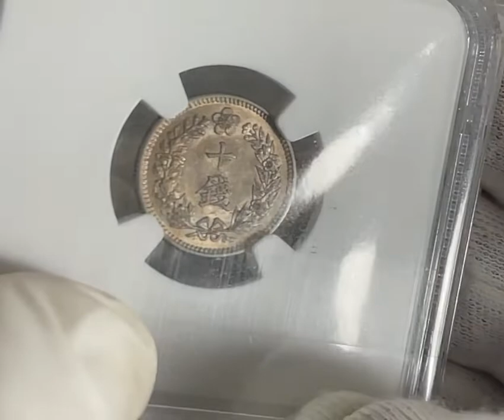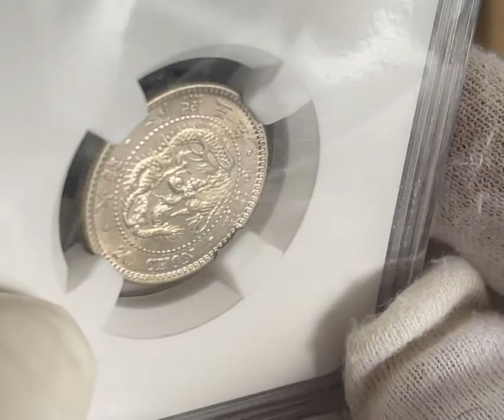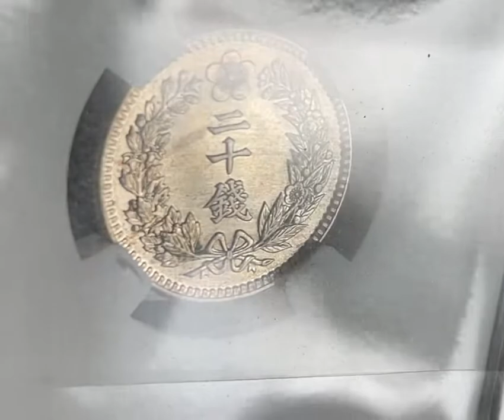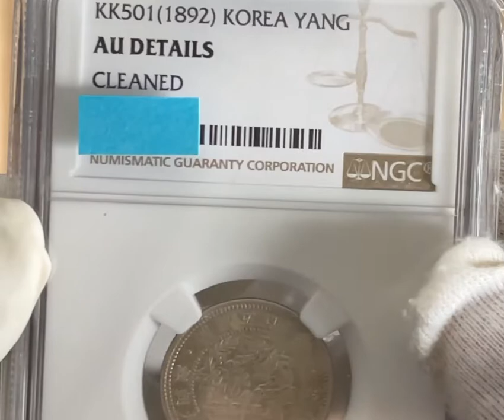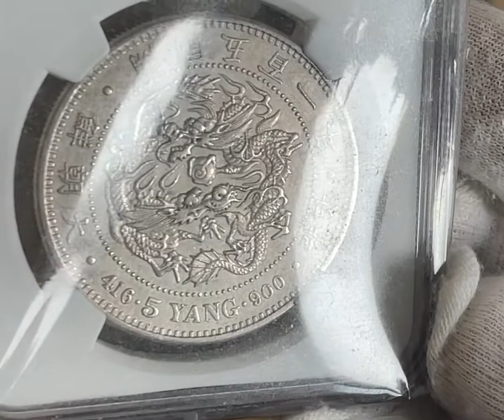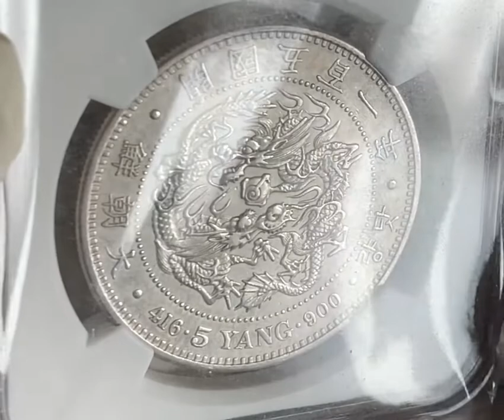Korea silver coins in the 19~20th century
Korea silver coin in the 19~20th century
광무 11년 1907 10 chon, MS62 2.03g 18mm
융희 3년 1909 20 chon, UNCd 4.05g 20mm
광무 10년 1906 1/2 won, VF 13.48g 30.9mm
건국 501년 1892 1 Yang, AUd 5.5g 22.5mm
건국 501년 1892 5 Yang, UNCd 26.8g 38mm